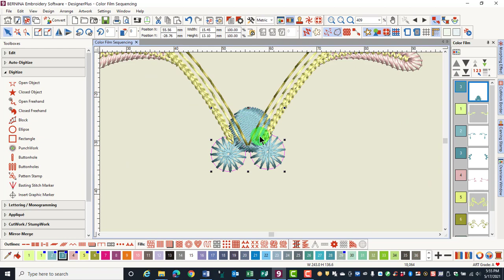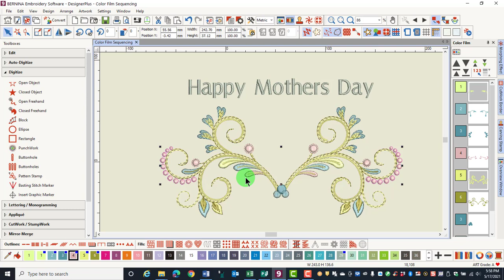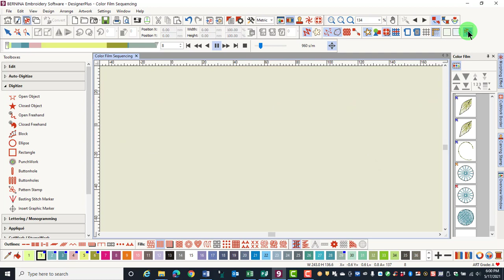3 06 Color Film Sequencing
Learn how to sequence designs in the Color Film Docker in BERNINA Embroidery Software 9.